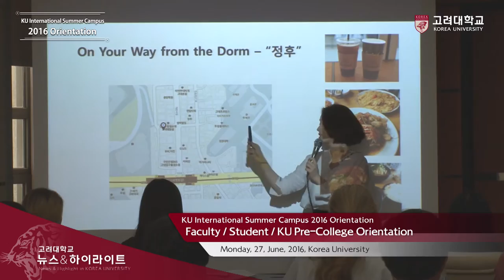[고려대학교 Korea University] 2016 ISC 오리엔테이션 스케치 Video Clip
2016 고려대학교 국제하계대학 International Summer Campus(ISC)

오리엔테이션 행사 스케치

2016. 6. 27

고려대학교